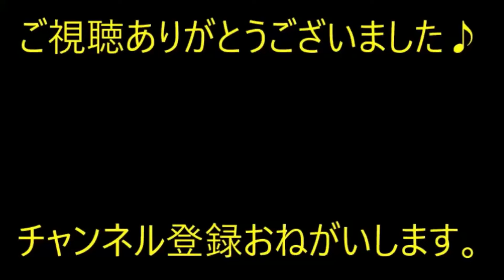【修羅場】幼馴染『嫁に服を切られた！服を買ってきてほしい』私「は…？（フリンでもした？）」幼馴染宅へ行くと…【痛快・スカッとジャパン】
※動画音楽
　LAMP BGM　様